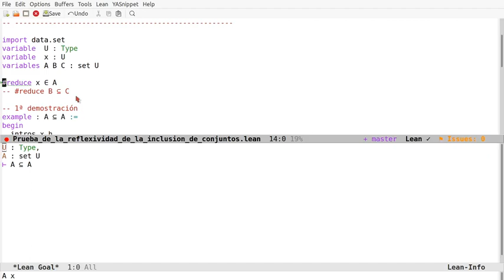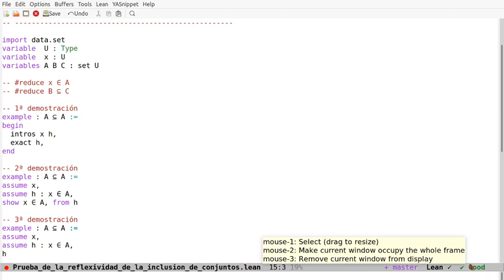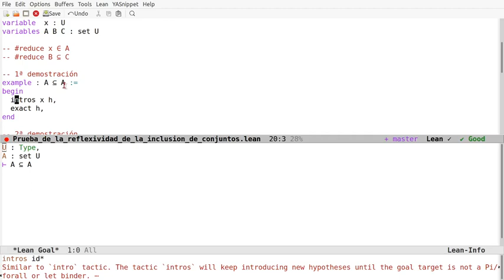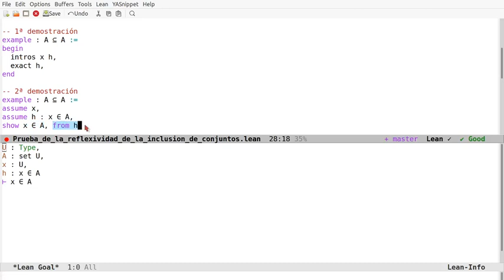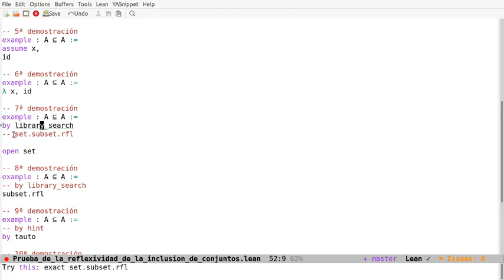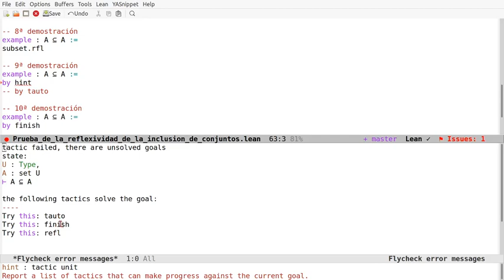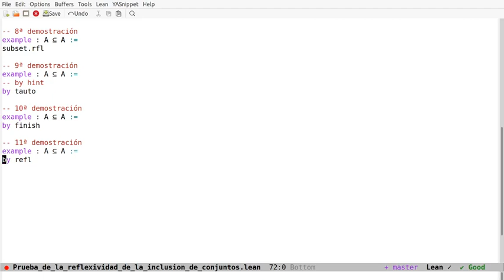Pruebas en Lean de la reflexividad de la inclusión de conjuntos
En el vídeo se comentan 11 pruebas en Lean de la propiedad reflexiva de de la inclusión de conjuntos usando los estilos declarativos, aplicativos, funcional y automático. Los enlaces son
a la sesión en Lean Web.